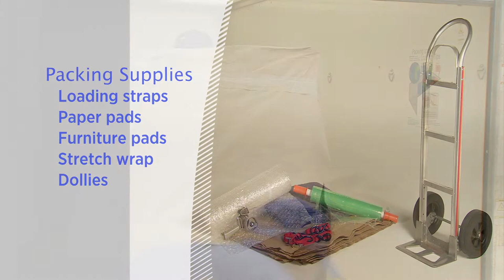How to pack a portable storage unit from United Van lines and Andrews Moving.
This video from United Van Lines and Andrews Moving and Storage contains tips on how to pack a portable storage container. From the furniture in you home, appliances and smaller items this video highlights the packing supplies and the techniques in packing your items to maximize safety and ease while minimizing any damage to your valuables.